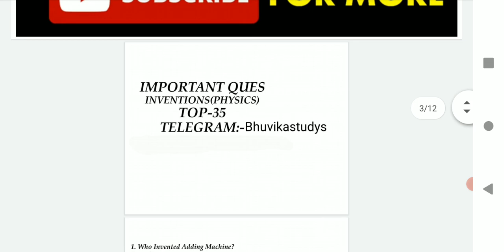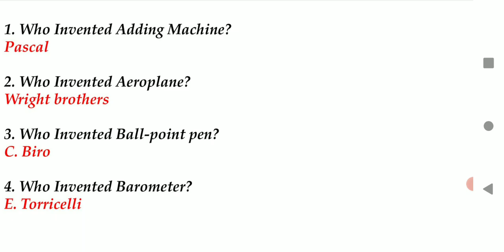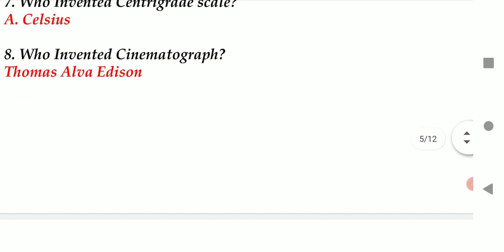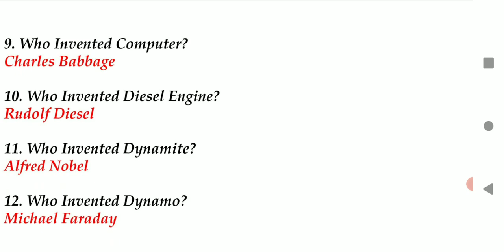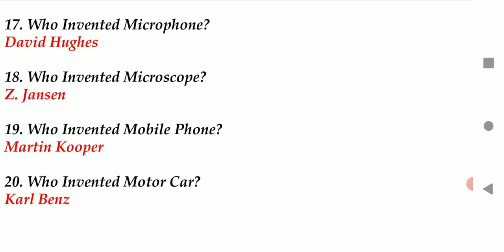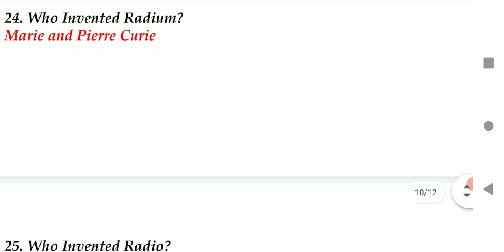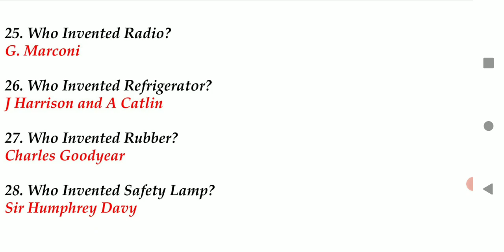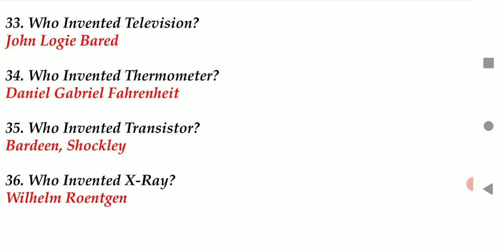Physics Inventions In Telugu | RRB NTPC | GROUP D| SSC CGL